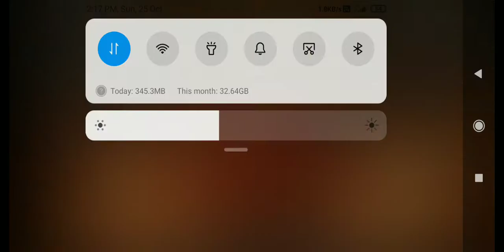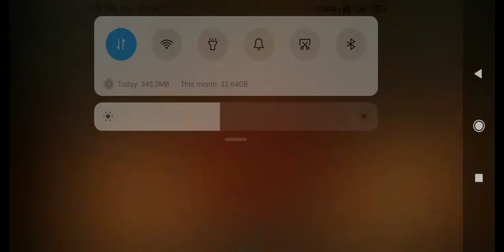Free fire love❤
Aryansh0301V